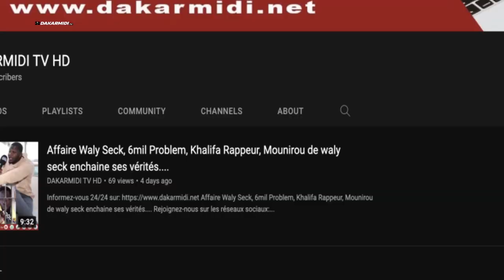La voyante Sokhna Awa Fall sur l'affaire Sidy Diop Wally Seck, Adamo, lomotif mbour, Sonko Adji sarr